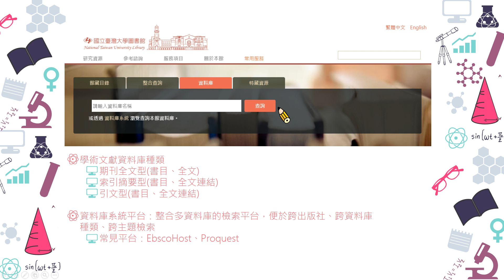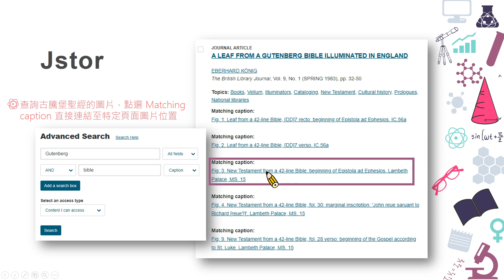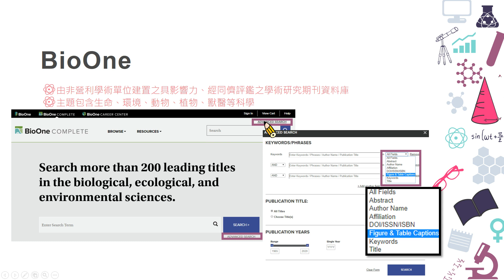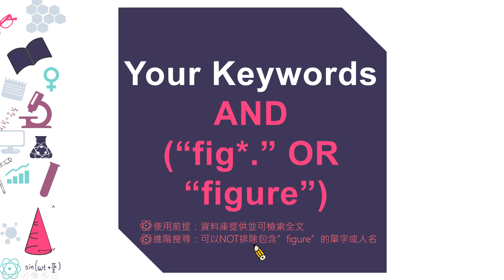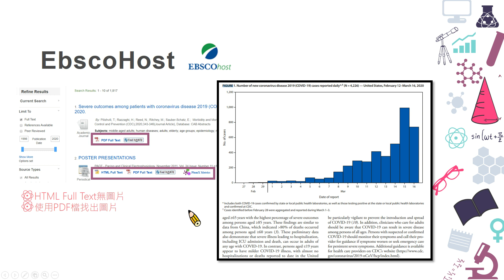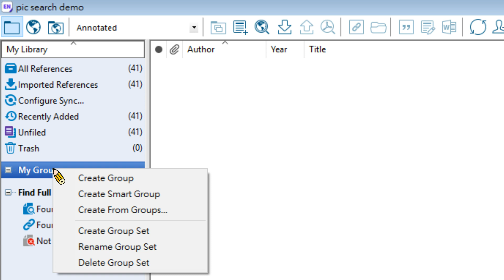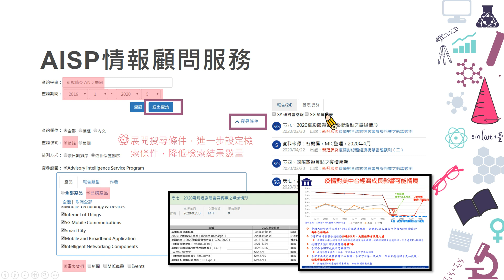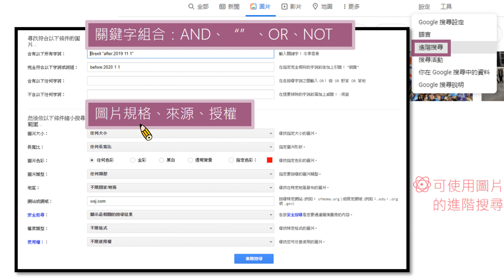圖搜！如何查找文獻中的圖片資料 [臺大圖書館Help講堂20200526]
時間：2020/5/26(二)14:20上線
講者：學科服務組 江芊儒
講義下載：

00:00:00 前言
00:06:42 全文資料庫檢索圖說
00:27:55 全文資料庫無圖說檢索功能時找出有圖片的文獻
00:40:12 運用資料庫檢索書幕後以Endnote找出有圖片的文獻
00:50:07 開放取用典藏平台取得圖片
00:52:46 調查分析報告圖片檢索
01:01:53 報紙圖片檢索